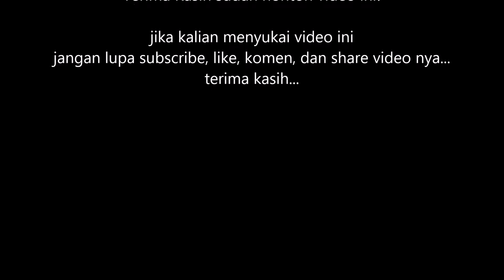AQUANESIA DATANG PENGHUNI BARU